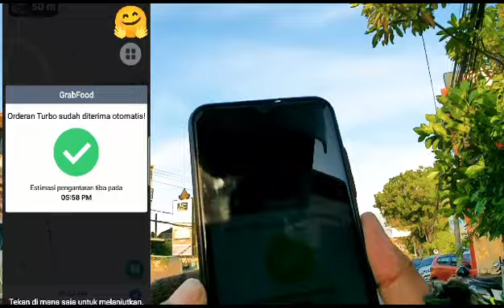Tips agar akun grab driver pemula jadi gacor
assalamualaikum warahmatullahi wabarokatuh selamat datang di channel @adila-vlog-channel

di video kali ini saya akan membagikan ,tips agar akun grab driver pemula jadi gacor,